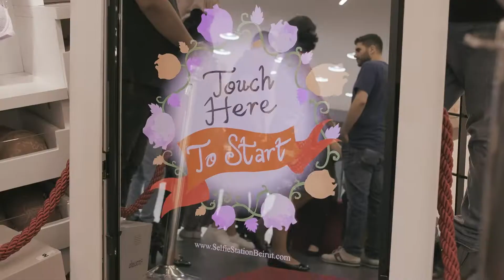Ellina lingerie Zouk Mosbeh grand opening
You can check our new F/W Collection by visiting our new EllinaLingerie branch in Zouk Mosbeh near to Dream Park.